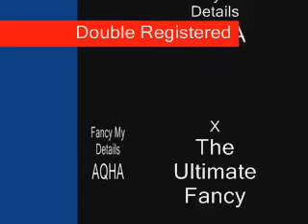AQHA/APHA KYBIF Filly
aqha/apha ky. incentive fund filly.